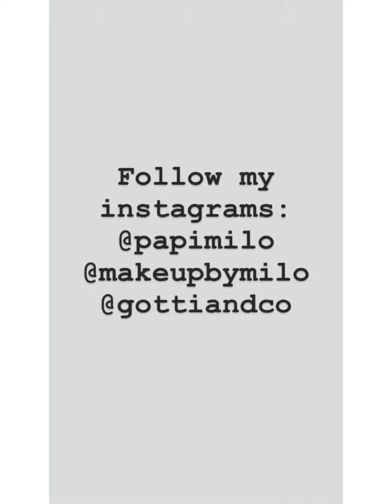The Vessel at The Hudson Yards. New York City, New York - March 2019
This day was so perfect and so incredibly windy. The wind almost flew my mother away! Lol. Grateful for the memories and the time well spent experiencing The Vessel at The Hudson Yards with my beautiful mother, brother and sister in law.